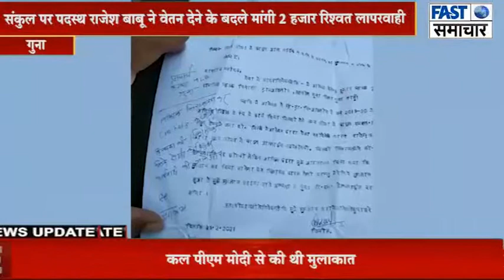गुना/वेतन के लिए शिक्षा विभाग के 2 साल से चक्कर काट रहा अतिथि शिक्षक